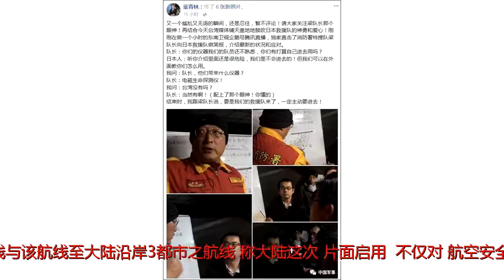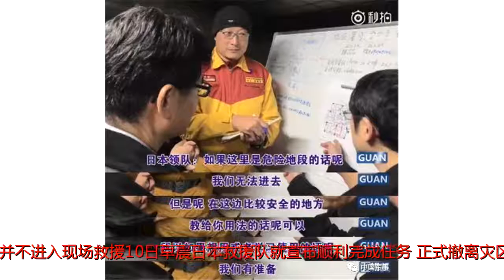谢长廷在日本告洋状，妄言“大陆威胁台湾安全”，盼日本支持台湾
原标题：谢长廷在日本告洋状，妄言“大陆威胁台湾安全”，盼日本支持台湾武统怎么办？统派教台军：脱军装回家别给蔡卖命【观察者网综合】自从大陆启用M503航线以来，台湾当局就不断做出各种“表演”。据台媒3月1日报道，台湾“驻日代表”谢长廷在日媒发表文章称“大陆正在升高台湾海峡的紧张”，文章中更是称‘台湾的安全攸关日本安全，为东亚之和平与安全，盼日本各界给予台湾支持与协助。’据报道，日本4月号“正论”月刊刊载台湾“驻日代表”谢长廷的文章“大陆正在升高台湾海峡的紧张”。谢长廷在文章中首先针对花莲地震，感谢来自日本各界的慰问与捐款，强调日本各界至情的关怀，感动了许多台湾人。文中提及台湾或日本发生大规模灾害时，相互支援协助救灾，人民“彼此关怀”，逐渐形成一种“命运共同体”关系，其基础是“日台之间过去至今所建立之友情与信赖”。谢长廷（资料图）报道称，有关两岸问题谢长廷强调“大陆威胁台海安全”。谢长廷在文中指出，主张“一个中国”的大陆，最近对国际企业之饭店集团，航空公司或精品店等“施压”，要求各企业“修正”将“台湾”视为国家之各种作为。这种行为“不但伤害台湾的国民感情，也会造成实质上的混乱”。谢长廷还在文中表达出对台湾不能参与国际会议的不满，称确保全世界人类健康的“世界卫生组织（WHO），国际犯罪资讯共享平台的“国际刑警组织（ICPO），以及保障国际航空安全的“国际民航组织（ICAO）等也不应该“将台湾排除在外，台湾如成为缺口，恐将变成‘国际社会安全的盲点’。还称“台湾有意愿也有能力肩负国际社会一员的责任，国际社会也应尊重台湾的存在”。文中更是强调在目前全球化的现在，飞航安全极为重要。台日间每周约有700班定期航班，日本至香港，东南亚地区之航线，多数亦飞经台湾附近，这些班机得以安全飞行，系因“与台北飞航情报区之良好合作体制业已确立所致”。谢长廷文中“愤懑”的表示，今年1月4日，大陆未经事前协商“片面启用”极为接近台湾海峡中线之M503北上航线与该航线至大陆沿岸3都市之航线。称大陆这次“片面启用“，不仅对‘航空安全航空安全’，亦对‘两岸关系带来显着影响。’文章特地提到‘片面开设航线’会造成台湾海峡的紧张，亦恐将‘东亚全体卷入’。台湾“不希望军事紧张升高”。要长期派遣军机威胁大陆飞机可是台湾自己说的，不知道到底是谁在“升高军事紧张”谢长廷最后更是在文中称“台湾的安全攸关日本安全”，不能无视台湾的存在。为“东亚之和平与安全，盼日本各界给予支持与协助。”据观察者网此前报道，花莲地震后，日本与2月8日派遣一只7人的救援队前往台湾救援。不过携带着两台“深层生命探测仪”的日本救援队却并不进入现场救援10日早晨日本救援队就宣布顺利完成任务，正式撤离灾区。据东南卫视驻台记者叶青林报道，所谓的日本“深层生命探测仪”台湾就有。不过这事和日本救援队不进入现场一经报道，台湾几个媒体为了维护日本救援队的崇高形象，恶意攻击其与台湾的救援队队长，把日本救援队亲口说不会进入现场造谣成是梁队长转达造成的误解。随后叶青林公布“打脸”视频。脸书截图就在2月25日，叶青林“脸书被封”，“手机通话出现异常”的状况。观察者网在联系叶青林后，叶青林表示他每天中午他都要在“海峡午报”做连线直播，但2月24日，25日两天，他的手机通话一分钟就断一次，第一天没法用手机，第二天只好换了一只手机，严重影响了他的正常工作。有网友测测此事跟叶青林报道日本救援队真相有关。视频截图至于台湾不能参加国际会议，国台办发言人国安峰山曾表示，民进党当局拒不承认体现一个中国原则的“九二共识”，为台湾地区参加世卫大会设置了障碍。台湾地区不能参会的责任完全在民进党当局。关于台湾地区参与国际组织活动问题，我们的立场是明确的，一贯的，即必须在一个中国原则下，通过两岸协商，作出安排。民进党当局应该认清现实，早日回到“九二共识“的共同政治基础上来，只有这样，两岸制度化交往才能得以延续，两岸也才有可能就台湾地区参与国际组织活动问题进行协商。至于谢长廷文中宣称的M503“威胁航空安全”一事，国际航空运输协会（IATA）负责人早在1月19日已就M503航线事回复台湾民航部门负责人表示，M503航线已于2015年3月起投入使用，并不是新航线，其位置和设计符合国际民航组织（ICAO）文件并经过ICAO批准。该航线相关的运行技术措施和应急程序均已到位。这位国际航协负责人表示，启用M503航线是为缓解目前A470航路上的交通流量压力，并且在满足珠三角和长三角地区不断增长的交通需求的同时提升飞行安全水平，这部分空域具有全面的雷达覆盖。航空业界认为启用M503航线是缓解上海飞行情报区空域拥堵状况的积极措施。国台办马晓光也曾回复称，台湾当局却将两岸春节加班机与启用M503北上及连接线航线两件毫不相干的事情挂钩，不惜以台胞台商做人质，对大陆航空公司进行报复，严重损害两岸民众特别是台湾民众返乡过节的权益，严重背离广大游客及千万家庭的人道需求，是十分愚蠢的，也使不得人心的。来源：海外网明明工资只有3千却抢8千的房这些购房者是疯了吗？国防